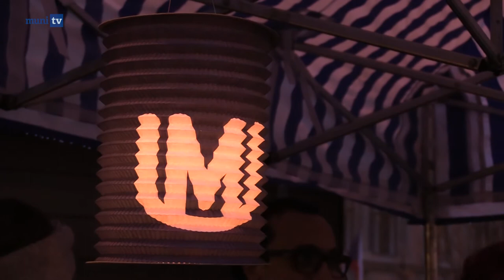Brňané vzpomínali na události sedmnáctého listopadu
Kamera: Natálie Terčová
Redaktor: Jakub Šenberger